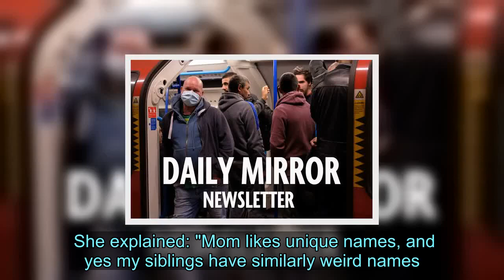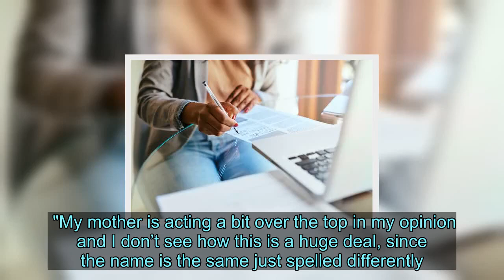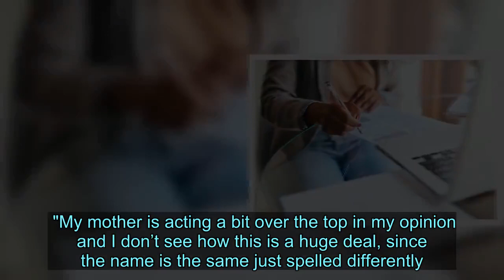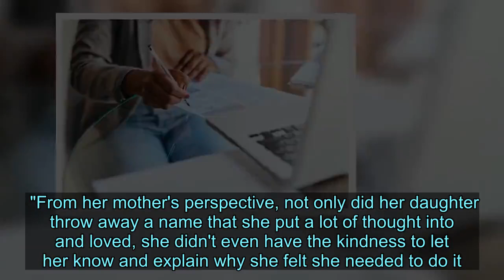Woman angers family after changing 'complicated' name without telling them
A woman who legally changed her name a year ago has been slammed by her family for not telling them sooner.  She said her name used to be "Emma-Leigh Izobel Lastname", but she often went by "Em" instead.  She explained: "Mom likes unique names, and yes my siblings have similarly weird names.  "And yes, the hyphen in my first name was a pain in the a**."  The woman eventually made the decision to change it by deed poll to something a little simpler for "professional purposes".  But a year after doing so she told her family - and they weren't impressed.   She said: "I'm now Emily Isabelle Lastname. I changed it for professional purposes since I felt my old name wasn’t suited for a more serious setting. Also I was tired of people spelling it wrong.  "I’ve spent the last however long changing all my other legal/personal stuff to the new, correct name. I finally told my mother since it might be important someday.  "I figured she'd not like me changing it but she was actually very emotional. My sister also thinks I shouldn’t have changed it without telling anyone first and that it was mean to do that to our mom.  "My mother is acting a bit over the top in my opinion and I don’t see how this is a huge deal, since the name is the same just spelled differently."    The woman took to Reddit to ask users whether she's being unreasonable by changing her name.  One person said: "You have to live with the name, not your mom. Plus, the changes are mostly spelling rather than sound, so it’s not like it’s changed anything drastic about what she calls you."  Another added: "I get that naming your kid is a big deal, but some parents really seem to forget that they can only dictate what the kid gets called for so long. Once the kid develops their own opinions and personality?   "That goes out the window completely. I think the name your mom gave you was lovely, but I can also see where it might be frustrating."  A third also commented: "Your mom seems to be very selfish with this bit. She doesn't seem to realise the burden of having a weirdly spelled common name/long name."  Whereas one person said: "Changing the name isn't the problem, it's doing it without having a heart to heart with her mother first that's the problem.  "From her mother's perspective, not only did her daughter throw away a name that she put a lot of thought into and loved, she didn't even have the kindness to let her know and explain why she felt she needed to do it. Of course she's hurt."